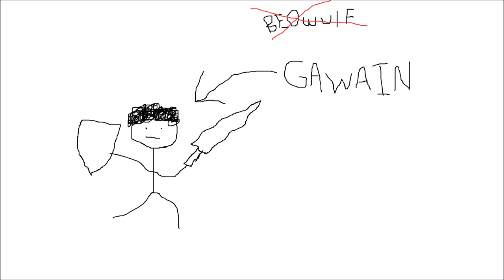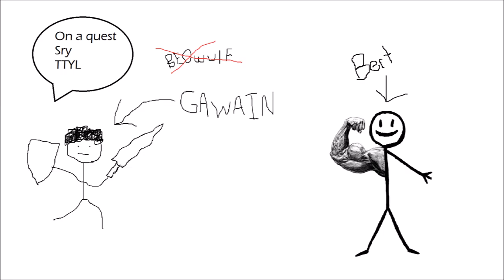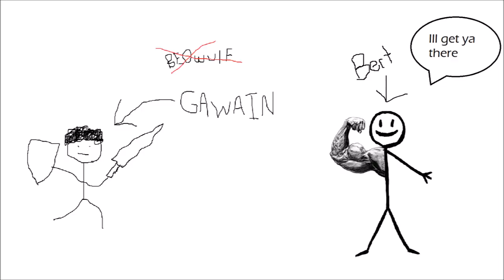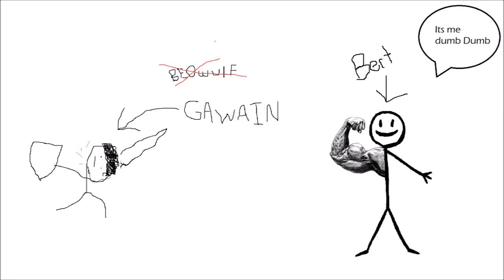Sir Gawain and the Green Knight (Book Summary)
A scholarly summary on Sir Gawain and the Green Knight. Produced and shot by Nick Kovar.

This is my best version of everything you need to know about sir gawain and the green knight. I hope you all enjoy.